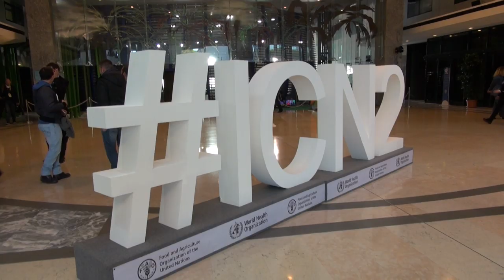WHO: Dr Margaret Chan interview regarding the 2nd International Conference on Nutrition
Malnutrition in all its forms, from hunger to obesity, was tackled at the 2nd International Conference on Nutrition, organized by FAO and WHO and held 19-21 November, 2014, in Rome, Italy. WHO Director-General, Dr Margaret Chan, said ministers and senior officials responsible for health, food or agriculture and other aspects of nutrition adopted the Rome Declaration on Nutrition, and a Framework for Action, which set out recommendations for policies and programmes to address nutrition across multiple sectors.